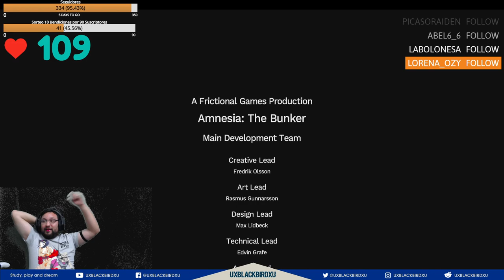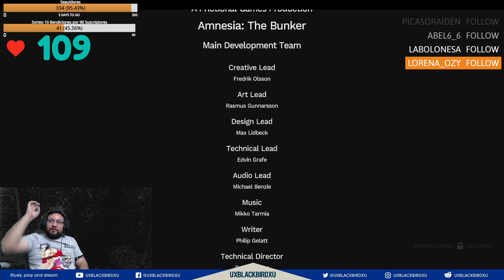✅ 👉💯 AMNESIA THE BUNKER 🏠🐍 Capitulo 07 🏠 🐍 Batalla Campal Final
Codigo Creador de Contenido en EPIC:
UXBLACKBIRDXU

Amnesia: The Bunker es la próxima cuarta entrega de la serie Amnesia desarrollada por Frictional Games. El juego fue anunciado el 1º de Diciembre de 2022 y esta programado para que sea lanzado el 6 de Junio de 2023.

El juego se desarrolla durante la Primera Guerra Mundial, donde el jugador tomará el rol de un soldado Francés conocido como Henri Clément mientras intenta descubrir los misterios del bunker del mismo nombre, al mismo tiempo que intenta encontrar la manera de escapar.

Frictional Games describe al juego como de mundo semi-abierto y con elementos aleatorios, permitiendo enormes niveles y re-jugabilidad. Al desviarse de las pasadas entregas de la franquicia Amnesia, The Bunker también introduce varias nuevas mecánicas, tales como un sistema de crafteo y la habilidad para que el jugador se defienda utilizando un revolver.

OH EKATE
banners mas nuevos (ohekate)